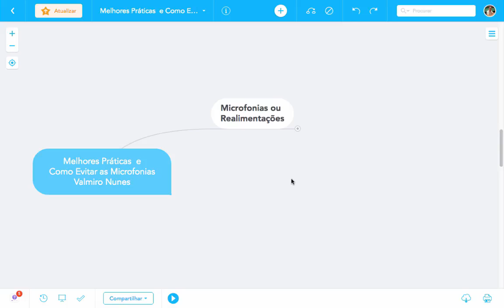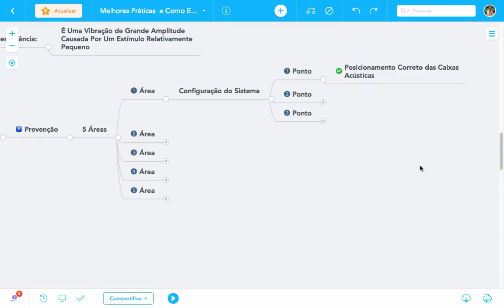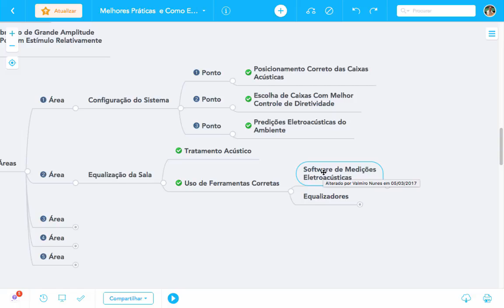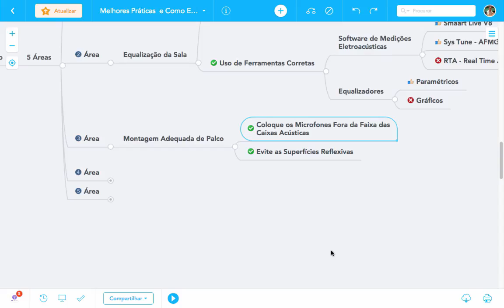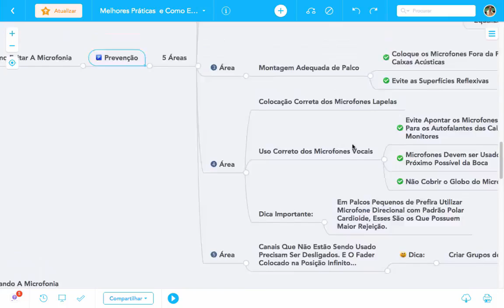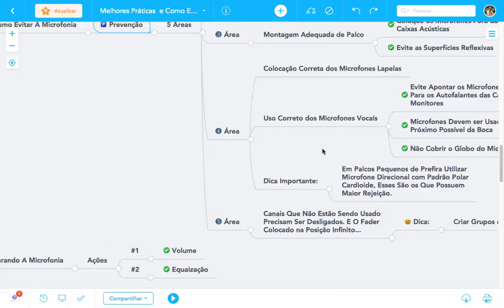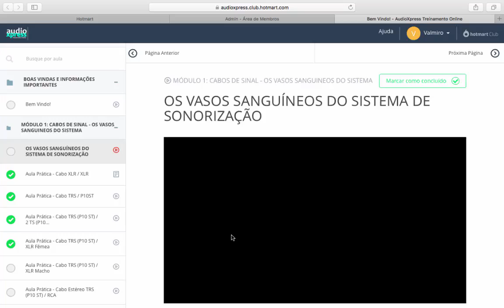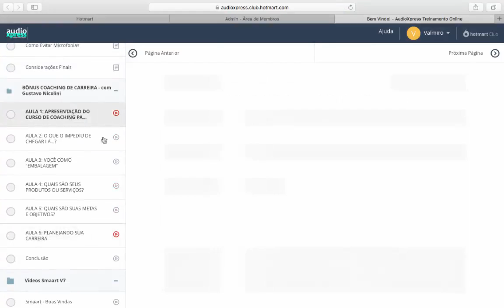🔴 COMO EVITAR AS MICROFONIAS | VALMIRO NUNES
Treinamento Online para Técnicos de Som de Igreja, Técnicos de Som Iniciantes, CLIQUE AQUI e Aproveite o Desconto de 50% só até 05/05/2017

Nesta aula online ensino a COMO EVITAR AS MICROFONIAS que é o "Demônio" dos técnicos de som de igreja